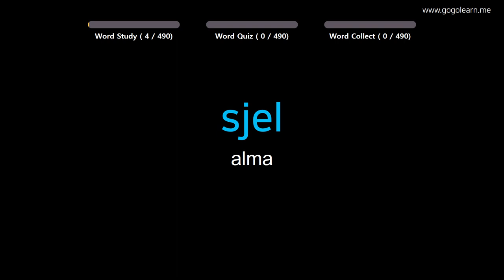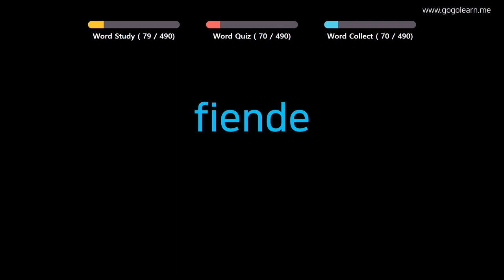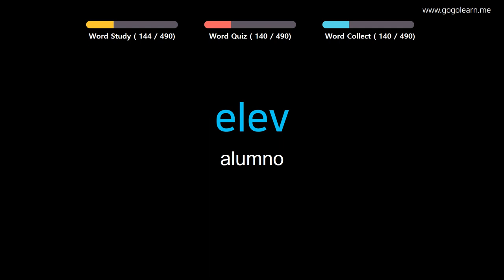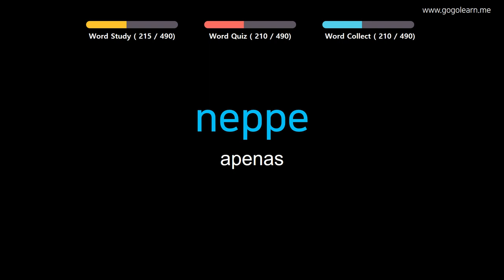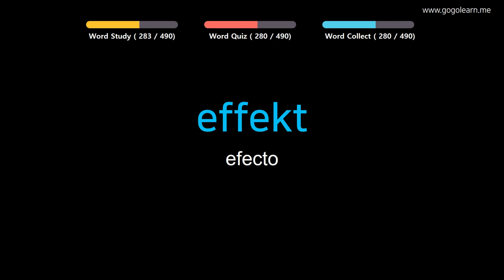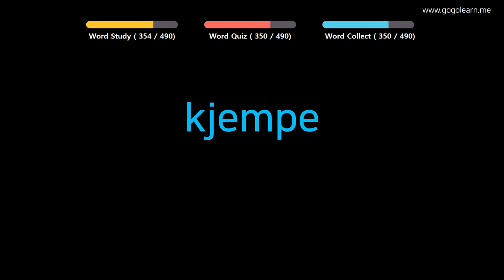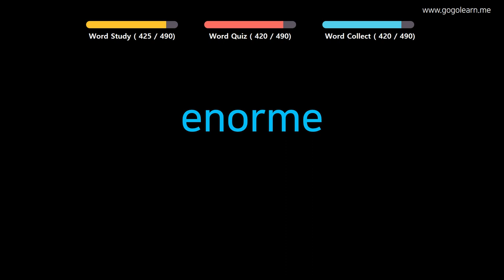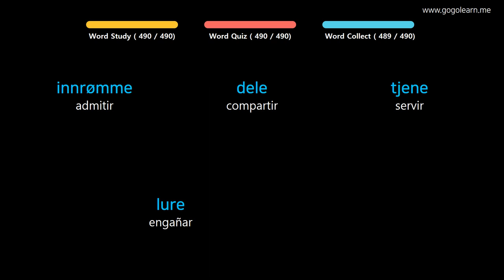Aprender Noruego | Vocabulario Noruego escuela media básica | Golearn